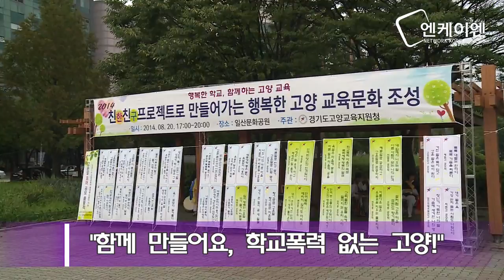한국엔, 함께 만들어요, 학교폭력 없는 고양, 친구사랑 [엔케이엔뉴스] nk&news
엔케이엔뉴스는 한국의 각 지역을 네트워크를 통한 종합뉴스를 방송하여 고향 소식을 전하고 있습니다. 많은 시청 부탁드립니다.

해외 시청자분들께서는 엔케이엔뉴스, 한국엔으로 검색 부탁드립니다.